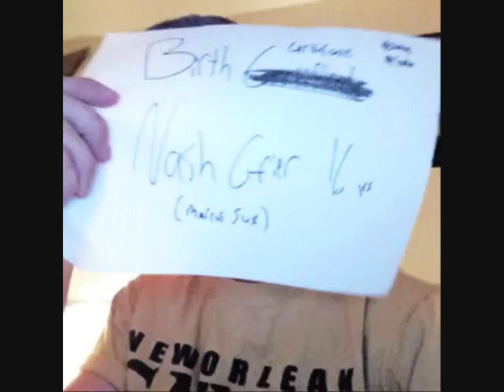Nash Grier - Sweater Weather